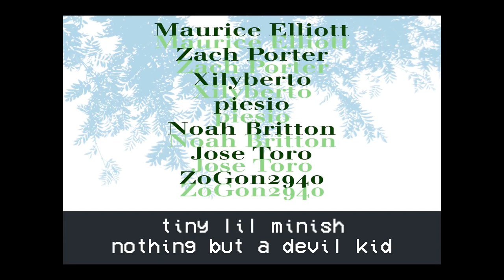ThorHighHeels - Bitch I'm Compressed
Posted this so I can keep replaying the song. Music doesn't belong to me.

Lyrics:
bitch I'm compressed
got a low bit-rate
but I'm not depressed
fuck on your bitch
I don't need no back light
when she turn around
I see that back right
yuh
ey
crash my parent's car
from the back seat
Bitch
cuz I'm a baby
yuh
ey
she wants to blow
on the slot of the cartridge
and I said maybe
yuh
ey
Keep that shit purp
the moment is bruh
the car it go skrrt
and I go rahhh
packing a piece
issa gun
that shit golden
just like the sun
I'm brilliant get told on
cuz u a
BITCH
das the truth
there it is
tiny lil minish
nothing but a devil kid
but hey
I got rubies in my mouth
dassa whole lotta red
and some gold like meowth
yuh
yuh
cuz bitch I'm compressed
baby, damn
nah
I'm not depressed
god damn
god damn
god damn
GOD DAMN BABY
oooooh
GOD DAMN BABY
I am compressed baby
I'm a tiny little man
in a tiny little cartridge baby